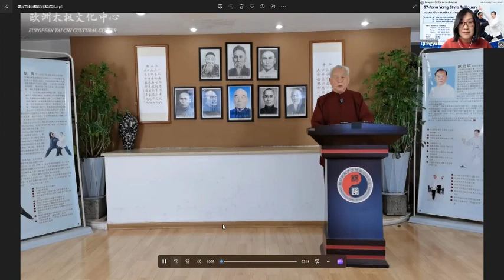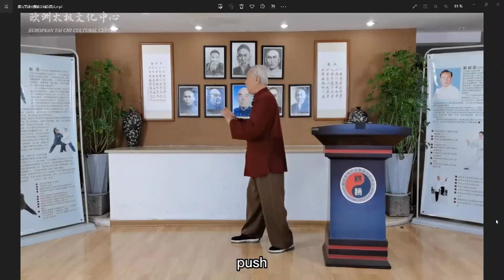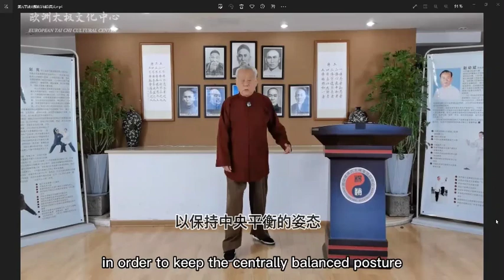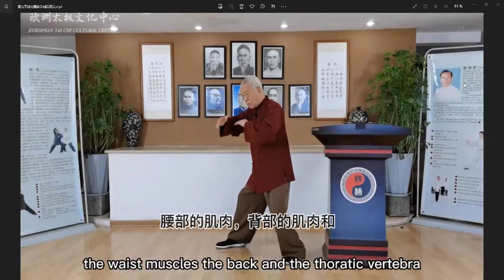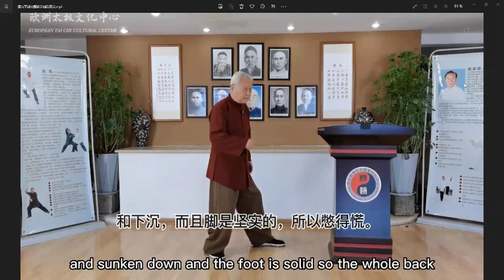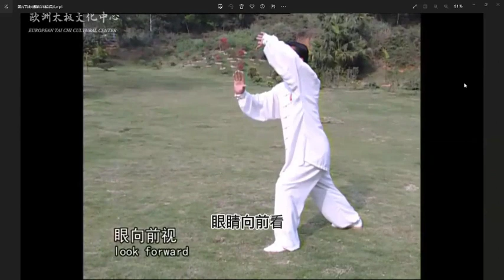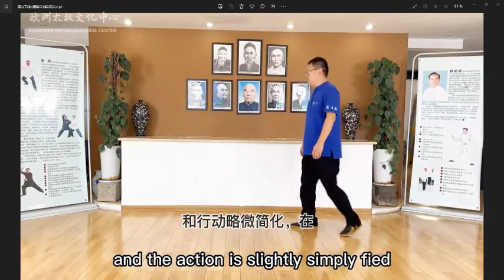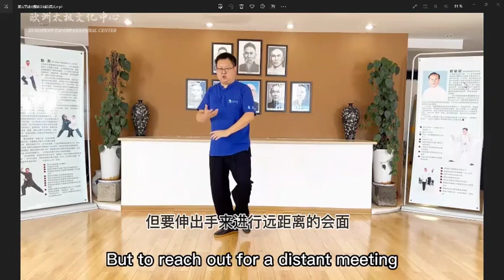赵幼斌和赵亮老师《杨氏37式太极拳》第九讲/Lecture 9 of "Yang's 37 Style Taijiquan" by Zhao Youbin and Zhao Liang